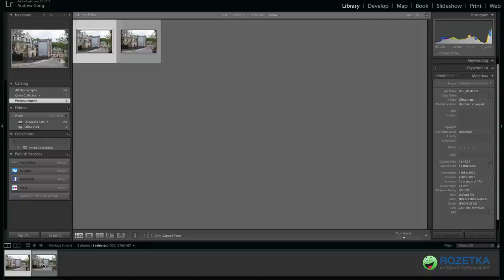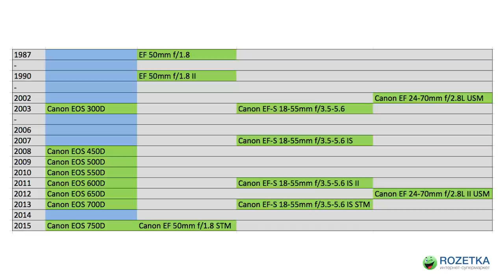FAQ: дорогая камера + дешевый объектив или наоборот?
Что купить — новую камеру или объектив получше? Эта видеоинструкция с подробным сравнением снимков с разных комплектов оборудования поможет вам ответить на этот вопрос.

Первый набор – бюджетная NikonD3100 c флагманским зумом 24-70, второй – профессиональная NikonD800 с недорогим китом 18-55 VR (так как объектив не может полноценно работать с полным кадром, сравнивать нужно режим «кроп»).
У первой камеры 14-магапиксельный сенсор, у второй в кроп-режиме 15.
В теории это повышает детализацию дорогой камеры. На практике дешевый объектив с низкой разрешающей способностью «замылил» детали, а бюджетная камера с качественной оптикой выдала четкие кадры.
Цветопередача примерно равна, отличие лишь в балансе белого.
Для фокусных расстояний от 24 до 70 мм у обоих объективов мало хроматических аберраций и небольшая дисторсия.
При работе с RAW существенна разница в динамическом диапазоне: в теории из фото с дорогой камеры можно достать больше данных при ошибках экспозиции, зоны с потерянными деталями меньше. Выигрыш на практике невелик.
По уровню шумов при недостатке освещения за счет крупного сенсора и мощного процессора лучше дорогая камера. Но у бюджетной камеры можно открыть диафрагму и снизить ISO, взять светосильный объектив и штатив. Низкую разрешающую способность дорогая камера не исправит.
Небольшой перевес в скорости серийной съемки на практике мало заметен и не оправдывает разницу в цене. Иное дело, если бы число кадров в секунду отличалось в разы.
Скорость срабатывания затвора отличается в 2 раза, но на деле она важна только при съемке супер светосильной оптикой.
Важна скорость самой оптики. Ультразвуковые приводы дорогих объективов заметно быстрее даже с медленным фокусом бюджетной модели. Скорость китового зума постоянна и не зависит от аппарата.
С точки зрения статистики, выгоднее вкладывать в оптику: новые камеры появляются каждые 2-3 года, в то время как кардинальные улучшения в объективах появляются раз в несколько десятилетий. К тому же объектив меньше изнашивается.
Преимущества профессиональных камер (эргономичность, высокая автономность, гибкость настроек) для любителя не перевесят большую стоимость. При разнице в 1-2 поколения новая камера не даст видимых преимуществ, а качественная и правильно подобранная оптика обеспечит высокую четкость снимков, позволит управлять глубиной резкости или снимать в недоступных ранее жанрах.